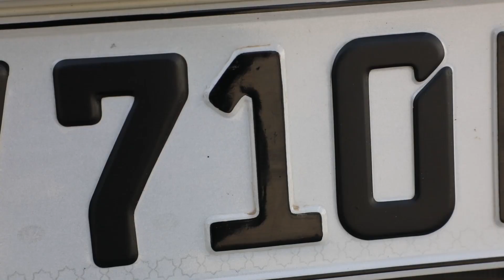Qoidabuzarlar qulga olindi ...